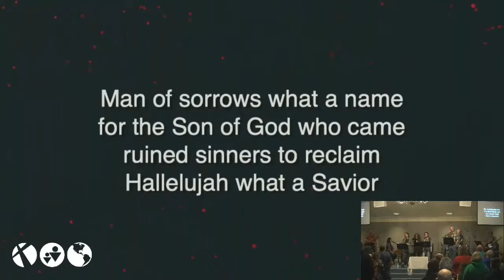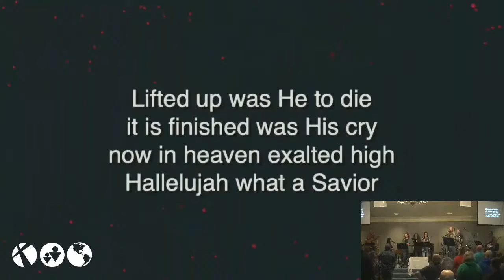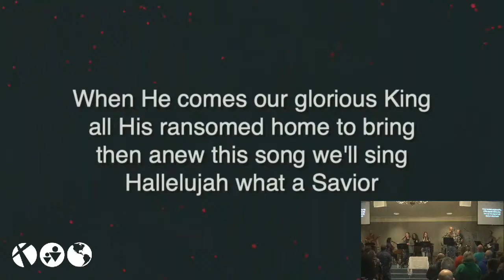Man of Sorrows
MAN OF SORROWS (Preformed March 14 2021)

Bearing shame and scoffing rude,
in my place condemned he stood,
sealed my pardon with his blood:

Guilty, vile, and helpless we,
blameless Lamb of God was he,
sacrificed to set us free:

He was lifted up to die;
"It is finished" was his cry;
now in heaven exalted high:

When he comes, our glorious King,
all his ransomed home to bring,
then anew this song we'll sing: